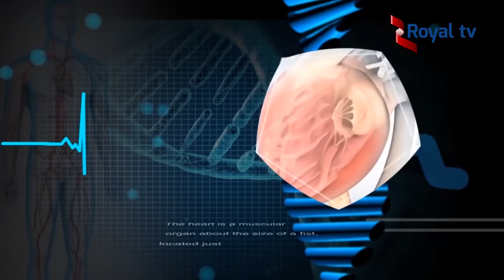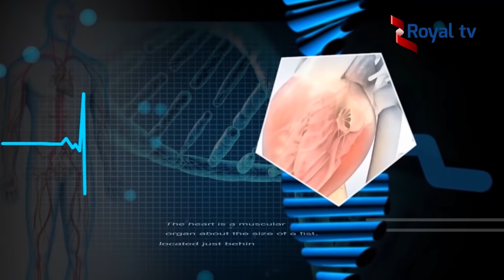Ubuzima bwawe: Akamaro k'ubuki mu buzima bwa buri munsi